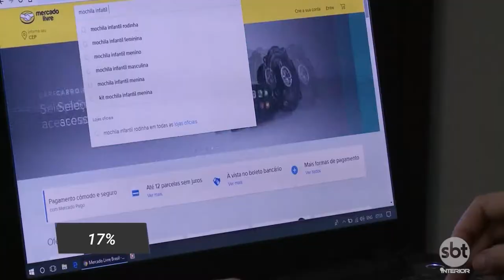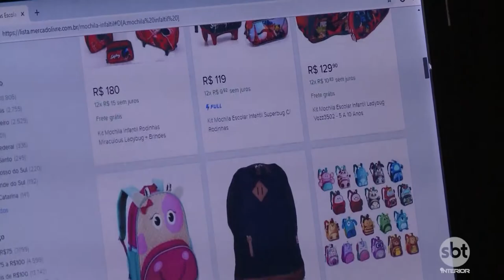Venda de materiais escolares na internet dispara esse ano